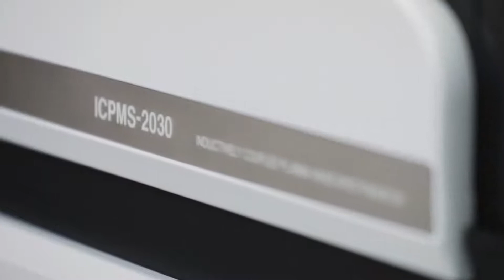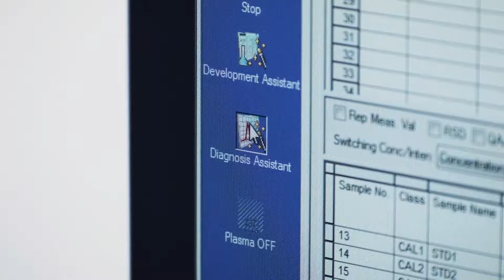ICPMS 2030 Inductively Coupled Plasma Mass Spectrometer